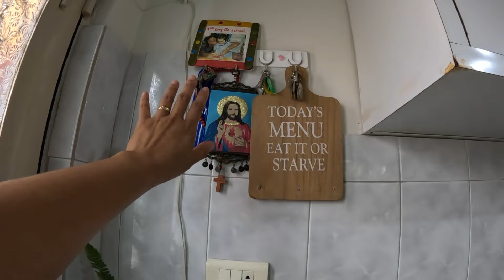BIGLA AKO NAG KITCHEN TOUR HINDI AKO PWEDE MAGTAPON SAAN KO ILALAGAY ANG MGA GAMIT